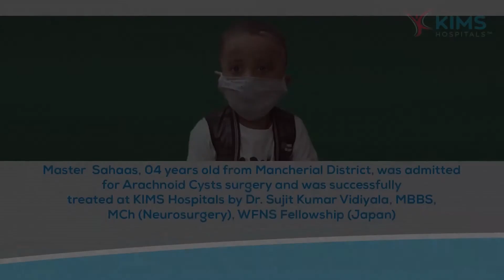Master Sahaas's Testimonial :: Arachnoid Cysts :: Dr. Sujith Kumar Vidiyala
Master Sahaas, 04 years old from Mancherial District, was admitted
 for Arachnoid Cysts surgery and was successfully
treated at KIMS Hospitals by Dr. Sujit Kumar Vidiyala, MBBS,
MCh (Neurosurgery), WFNS Fellowship (Japan)